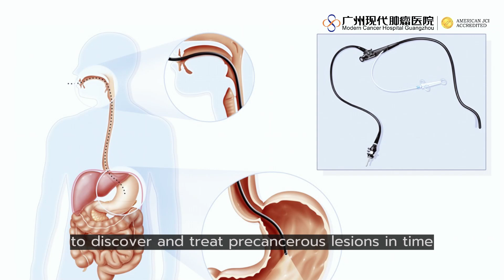Prevent stomach cancer, stay healthy in advance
As an important organ of digestion and nutrition uptake of human body, the stomach is of significant importance for life security and quality of human beings. How to prevent stomach cancer and care about gastric health? Prof. Peng Xiaochi from St.Stamford Modern Cancer Hospital Guangzhou has made a detailed introduction for you.